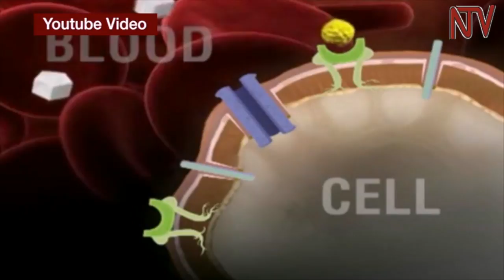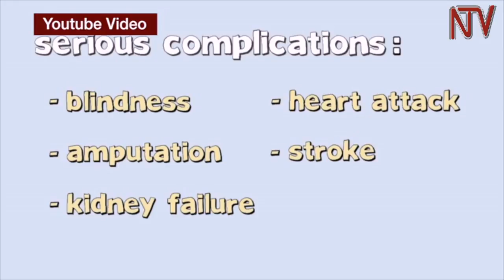HEALTH FOCUS: What is type one of diabetes?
Type One diabetes, also known as juvenile diabetes or insulin-dependent diabetes, is a chronic condition in which the pancreas produces little or no insulin.

A number of factors, including genetics and some viruses, may contribute to Type One diabetes